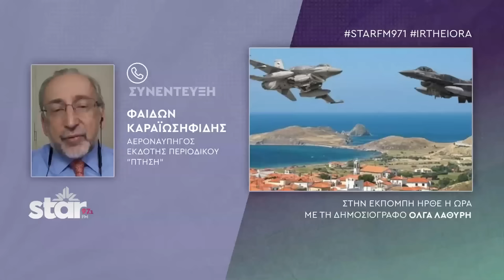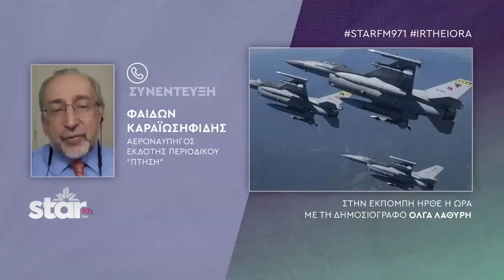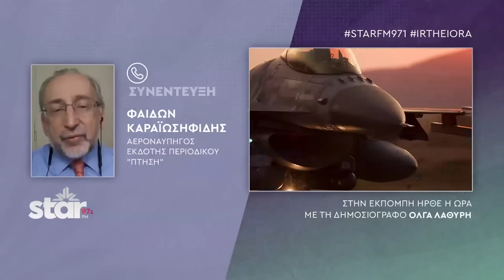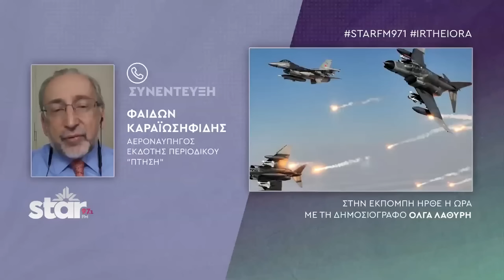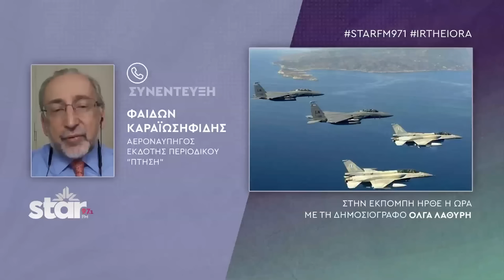Ανησυχία για κλιμάκωση του πολέμου στην Ουκρανία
Εντείνεται η ανησυχία για κλιμάκωση του πολέμου στην Ουκρανία, αφού η  δήλωση Μακρόν ότι θα προμηθεύσει την Ουκρανία με Μιράζ 2000, συνιστά μεγαλύτερη εμπλοκή της Δύσης στον ΡωσοΟυκρανικό πόλεμο, δηλώνει στον star fm και την εκπομπή «Ήρθε η Ώρα» με την @OlgaLath  ο αεροναυπηγός και εκδότης της «ΠΤΗΣΗΣ» Φαίδων Καραϊωσηφίδης. Αναφορικά με την τελευταία εξέλιξη για τα F16 της Τουρκίας, μετά την υπογραφή της διακρατικής  συμφωνίας με ΗΠΑ, φαίνεται όπως λέει, ότι η γειτονική χώρα περνά πιο μπροστά, σε σχέση με την Ελλάδα και τα f35. Με την ολοκλήρωση της διαδικασίας, η Τουρκία θα αγοράσει 40 μαχητικά αεροσκάφη F-16 Block 70 και 79 κιτ εκσυγχρονισμού F-16.

Υπογράψτε τη Διακήρυξη της Επιτροπής για την Εθνική Κυριαρχία και την Κύπρο